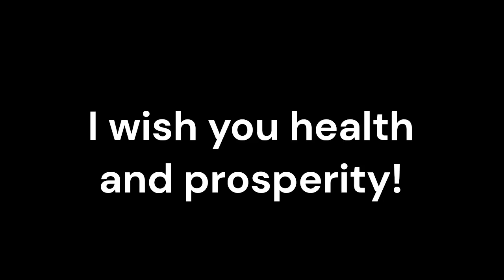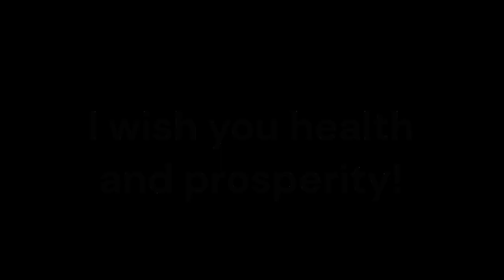Encephalitis Epidemic_Sound therapy session_Sounds of nature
Encephalitis Epidemic, also known as viral encephalitis, is a serious condition characterized by inflammation of the brain. While conventional medicine plays a vital role in treating Encephalitis Epidemic, complementary therapies like resonant frequency sound therapy are gaining recognition as adjunctive treatments.
Resonant frequency sound therapy is an alternative therapy that utilizes specific sound frequencies to promote healing and balance within the body. By targeting the body's unique resonant frequencies, this therapy aims to restore harmony and support the body's natural healing processes.
Conventional medicine treatments for Encephalitis Epidemic typically include antiviral medications, anti-inflammatory drugs, and supportive care. Resonant frequency sound therapy can complement these treatments by providing additional support. By working in harmony with conventional medicine, this therapy may enhance overall well-being and potentially improve treatment outcomes.
Inflammation in the brain is a hallmark of Encephalitis Epidemic and can lead to neurological complications. Resonant frequency sound therapy has shown promise in reducing inflammation and promoting healing in the brain. By targeting the affected areas with specific sound frequencies, this therapy may aid in the reduction of brain inflammation, potentially alleviating symptoms and supporting the healing process.
Encephalitis Epidemic can disrupt normal neurological function, leading to various cognitive and motor impairments. Resonant frequency sound therapy has been found to have a positive impact on neurological function by promoting relaxation, reducing stress, and supporting the brain's natural healing processes. By harmonizing the neural pathways, this therapy may help restore balance and improve overall neurological function.
Encephalitis Epidemic can have a significant impact on an individual's emotional well-being, leading to anxiety, depression, and other mood disorders. Resonant frequency sound therapy has been suggested to promote emotional well-being by inducing relaxation, reducing stress, and supporting the release of endorphins, the body's natural mood-enhancing chemicals. By addressing the emotional aspect of the condition, this therapy may help individuals cope better with the challenges of Encephalitis Epidemic.
Incorporating resonant frequency sound therapy into the treatment plan for Encephalitis Epidemic offers a holistic approach to healing. By considering the physical, emotional, and energetic aspects of the individual, this therapy supports a comprehensive and patient-centered approach to healthcare. It addresses not only the physical symptoms but also the emotional well-being, promoting a sense of relaxation, balance, and overall well-being.
Conclusion:
Resonant frequency sound therapy holds potential benefits as an adjunctive treatment for individuals with Encephalitis Epidemic. By working alongside conventional medicine, it offers a holistic approach to healing, reducing inflammation in the brain, balancing neurological function, supporting emotional well-being, and enhancing overall well-being.  Resonant frequency sound therapy offers a promising avenue for improving treatment outcomes and enhancing the quality of life for individuals with Encephalitis Epidemic, enriching the approach to managing this complex brain inflammation condition.